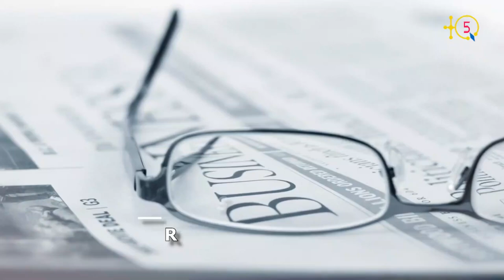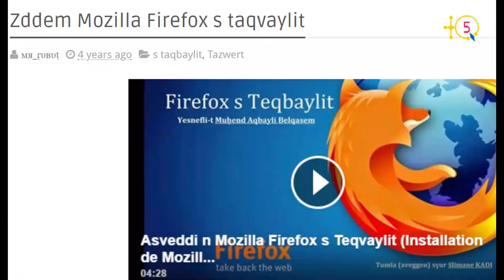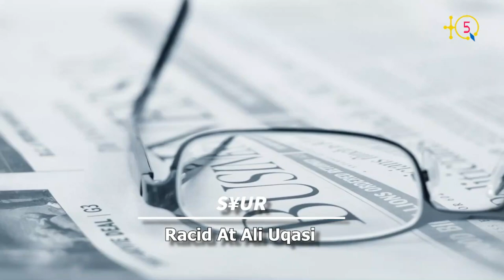Jeff Beaty, directeur du service LOCALISATION chez Mozilla: La KABYLE TEAM est très en avance.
Interview avec Jeff Beaty, directeur du service LOCALISATION chez Mozilla.
Il a répondu aux questions de TQ5 comme donner un overview sur la localisation, sur quels critères l'équipe de localisation de Mozilla se base t-elle pour ouvrir la localisation à une nouvelle langue,  qu'est ce motive l'ouverture aux langues du monde : le recrutement de contributeurs et d'utlisateurs des produits de Mozilla ou bien le désir d'offrir des projets pour permettre aux langues de survivre.

TQ5 a voulu aussi savoir  de ce que pense Jeff Beaty sur la communauté kabyle sur Mozilla. Est ce qu'elle est assez active en comparant avec d'autres communautés. Ou encore s'il existe des soucis ou des contraintes techniques pour certaines langues dites minorées à intégrer certains projets de Mozilla et quelles sont les solutions pour y remédier?

Enfin TQ5 a demandé à Jeff des conseils à donner à l'équipe kabylophone.

TQ5 Media